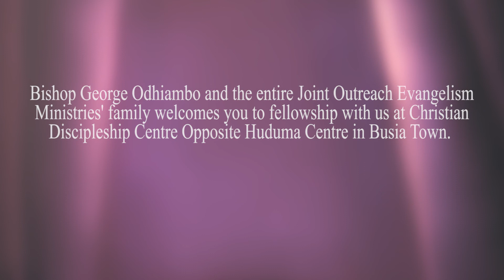POWER OF BLOOD PART 2